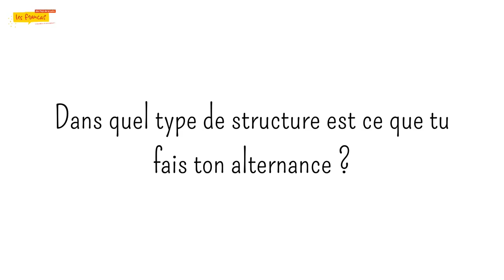Adrien stagiaire DEJEPS